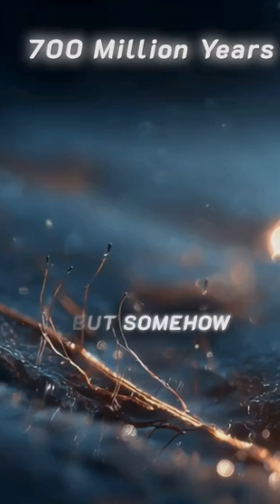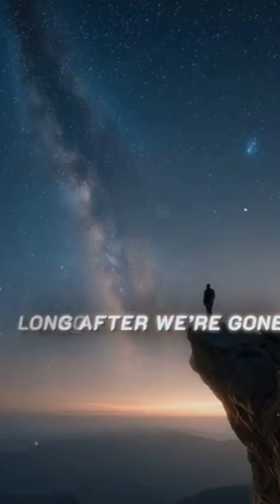The Story of Earth in Minutes 🌍 4.5 Billion Years of Life & Extinction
🔥 4.5 billion years, told in minutes.
From fire and ice to the rise of life… and extinction… witness Earth’s epic story in one breathtaking Short.
🌎 Experience the history of our planet like never before — fast, stunning, and unforgettable.